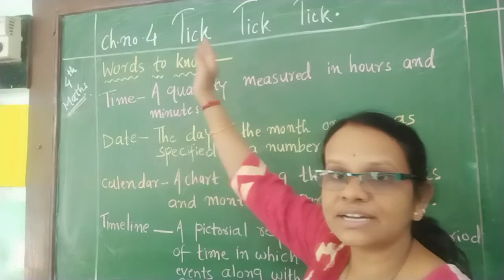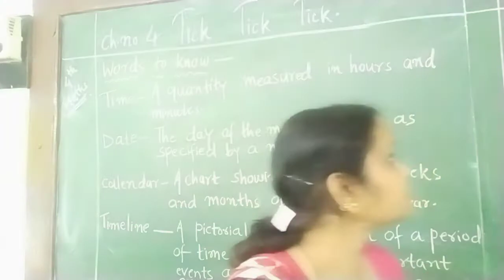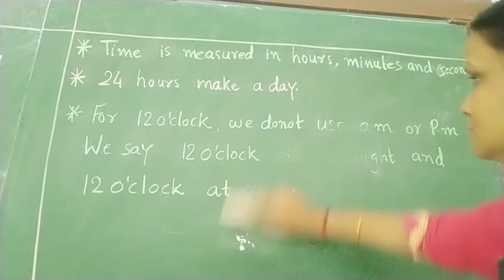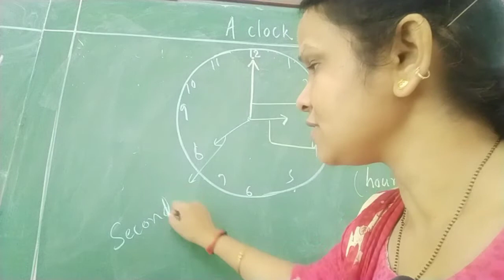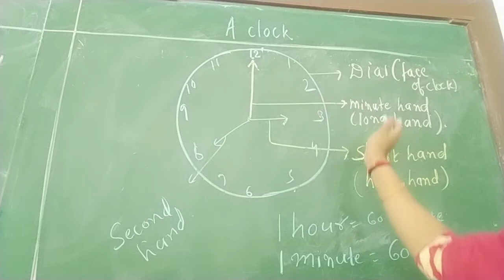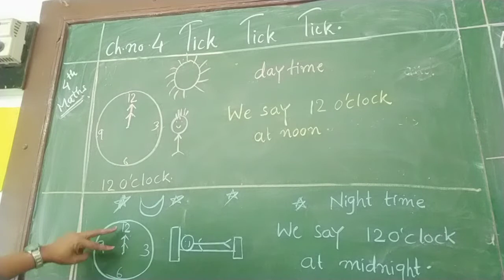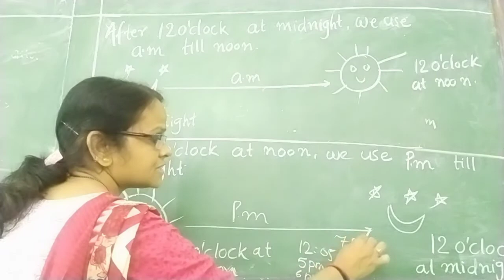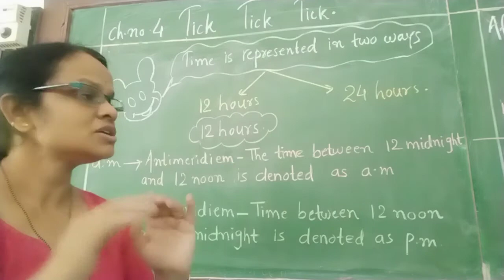(video no 101) STD 4th maths. ch no 4 Tick tick tick... introduction